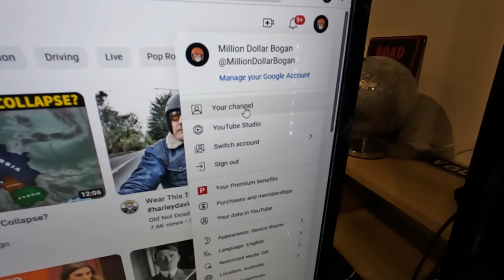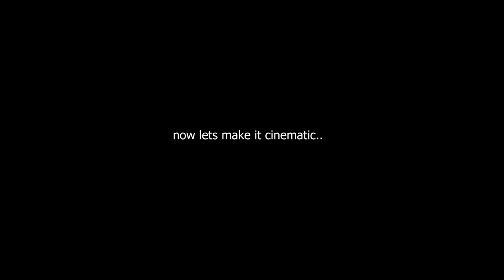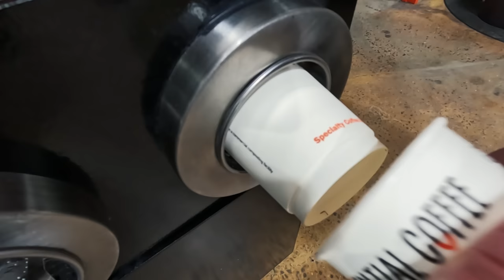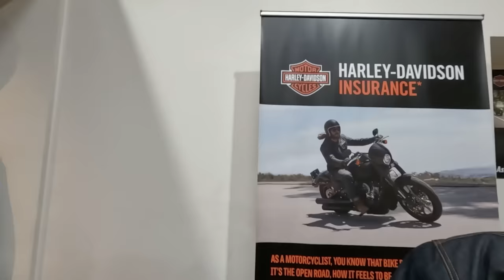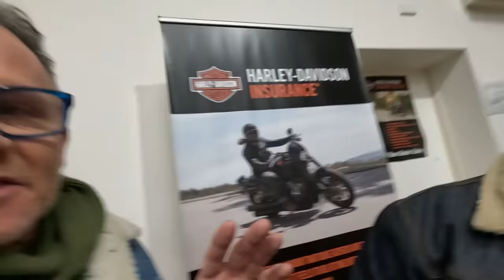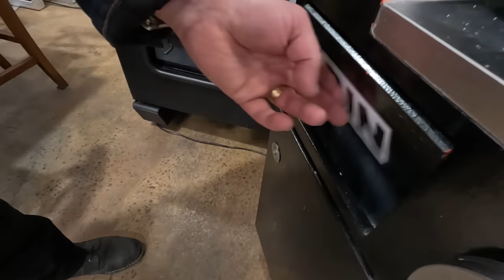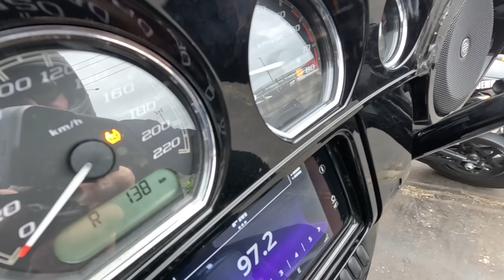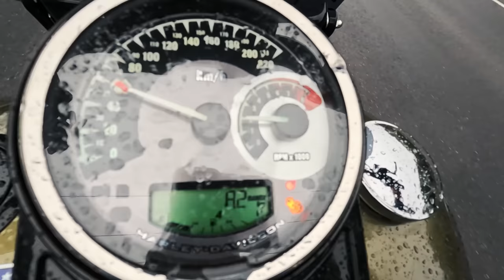He didn't expect this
I film a fellow youtuber, we make a short film on how to be creative by just using one Go Pro. The more I motovlog on my Harley Davidson the less equipment I need. It's all in the edit !  You have to be creative. You really can make something out of nothing